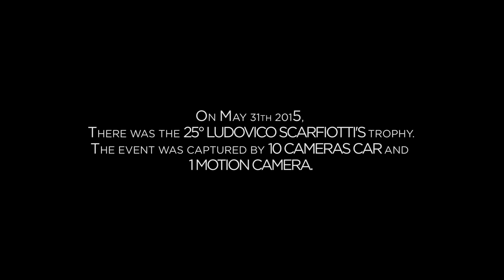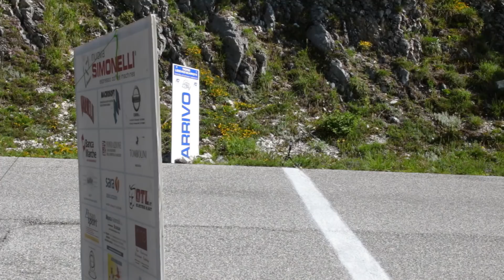Cronoscalata Sarnano - Sassotetto | Trofeo Ludovico Scarfiotti 2015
Anche quest' anno il team di Render39 ha avuto l'occasione di partecipare alla competizione annuale svoltasi a Sarnano (MC).

La gara ufficiale si è svolta il 31 maggio 2015 lungo un tracciato che misura 8,877 km con 51 curve di cui 7 tornanti.
Per avere maggiori informazioni sull’evento consigliamo di visitare il sito ufficiale

Ringraziamo prima di tutto l'organizzazione e tutti i piloti che hanno permesso l' uso dei camera car.

Cinematography by Alessandro Petracci using a Canon 70d with the lenses Tamron 55-200, canon 18-55 is II, Tokina 11-16 DX.
For smooth shot we used a Manfrotto 055 with MVH502AH head and a Flycam Hd 3000.

Color correction was made by Umberto Punzi using Davinci Resolve 11.

The song was composed by my friend Giacomo Girardi and all the sound effect was made by Vittoria Malignani.

The edit was made by Alessandro Petracci using Adobe Premiere Pro CC 2014.